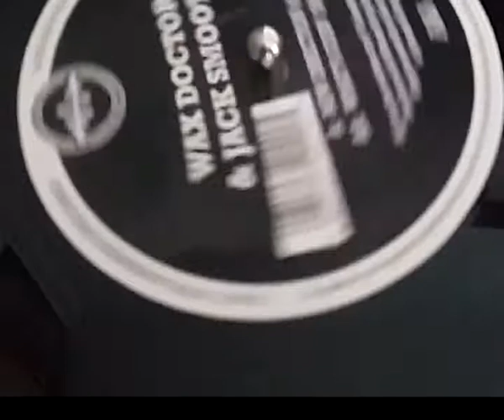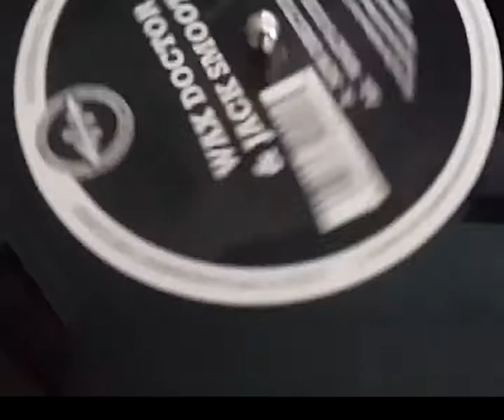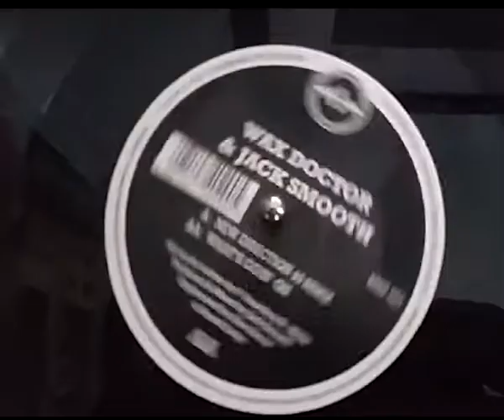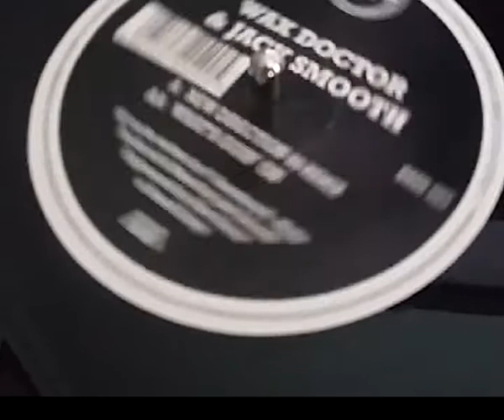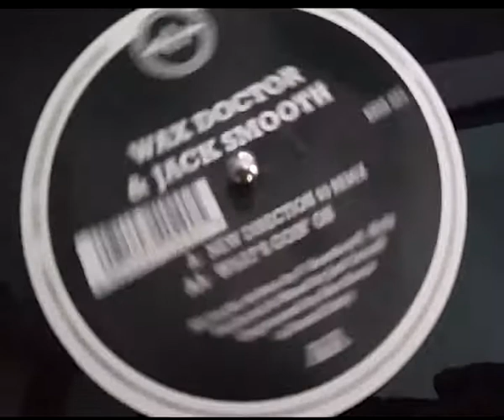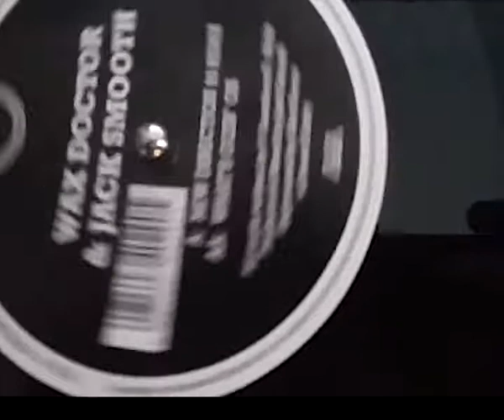Wax Doctor & Jack Smooth New Direction 93 RemixBRSS 027